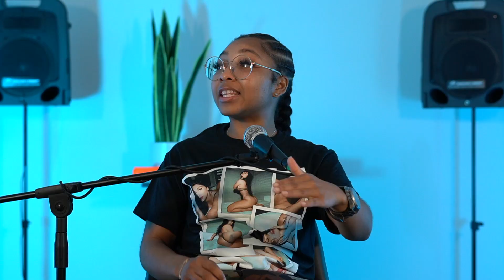The Tree of Might | TWIST Podcast Ep. 64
On this week's episode of our podcast "TWIST" (The Way I See Things.) We film at 404 Creators Studio. Pete is back and rejoins the hosts Rell Beatz, and Jae to discuss cheerleaders, veterans, Pete's hiatus, garages, movies, remixes the Jetsons, the streets of Atlanta and more. We're joking but on a serious note if that makes sense and remember, this is not your grandmother's cup of tea!

Also check out @404creators8 on Youtube and Instagram

Podcast available on the platforms listed below!

Timestamps:

00:00:00 - Pre-Show
00:00:22 - Intro
00:00:41 - Opening
00:03:58 - Cheerleaders
00:06:01 - Veterans
00:08:01 - Missing Pete
00:09:51 - Monkey Pox in the water
00:10:17 - Pete vs Tree
00:11:53 - Statues no Liberty
00:13:08 - Grandma & the Garage
00:17:21 - Calling the Police
00:18:33 - 18 to Enter
00:19:46 - The Nasty Section
00:20:38 - Replacements
00:21:27 - Halloween Ends
00:23:24 - Nope
00:24:35 - Next City for GTA?
00:25:36 - Amazon Drivers
00:29:23 - Remix
00:34:07 - Fighting to Bootylicious
00:34:41 - Jetsons
00:36:45 - VR
00:38:26 - Sneaking out in the Jetson car
00:39:48 - Flintstones
00:41:03 - Small Nascars
00:42:32 - 6 Deaths in Cali
00:43:37 - Lemonade
00:48:46 - It Look Good
00:49:57 - Look Mama
00:52:13 - Comfortable Income
00:54:57 - Business Moves
00:56:03 - Streets of Atlanta
00:57:47 - Ugly Ducklings
00:58:54 - Oh you got money
01:00:30 - Last Minute Thoughts